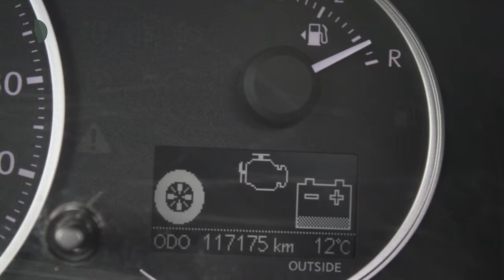Lexus CT 200h Business Line Pro | Navi | Leder